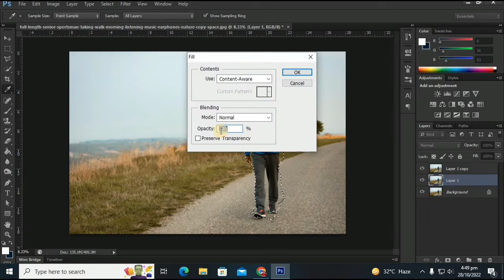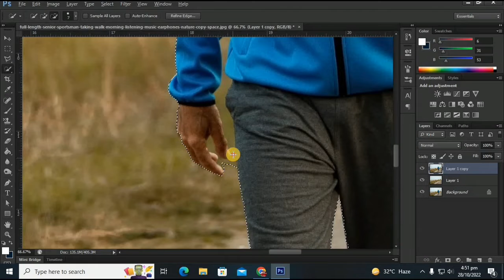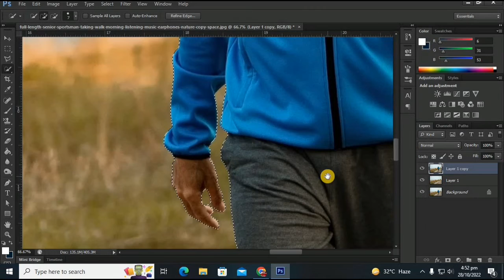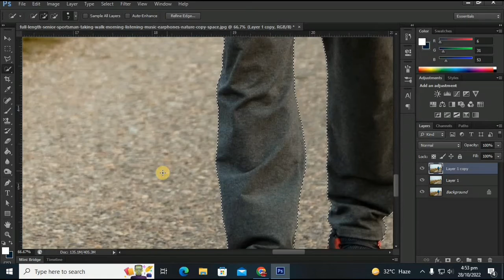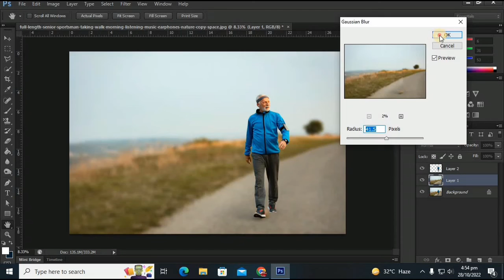How To Blur Background In Images With PhotoShop I Tutorial I Hindi/Urdu I 2020/2022